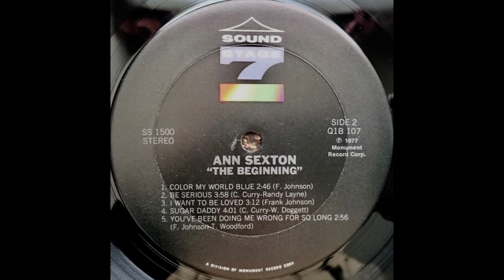Ann Sexton - Sugar Daddy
From 1977
Ann Sexton (born Mary Ann Sexton, February 5, 1950 Greenville, South Carolina) is an American soul singer who recorded mainly in the 1970s. Her biggest hit, "You're Gonna Miss Me", reached the R&B chart in 1973. Her married name was Mary Burton.